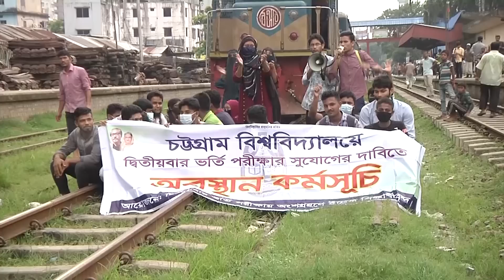চবি'র শাটল ট্রেন আটকে লাইন অবরোধ করে বিক্ষোভ করেন শিক্ষার্থীরা | Chittagong University | Somoy TV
ভর্তি পরীক্ষায় টিকতে পারেননি, এখন চাইছেন দ্বিতীয় সুযোগ। এ যেন মামার বাড়ির আবদার! চট্টগ্রাম বিশ্ববিদ্যালয়ের শাটল ট্রেন আটকে লাইন অবরোধ কোরে বিক্ষোভ করেন শিক্ষার্থীরা। এদিকে, নির্ধারিত সময়ে ক্যাম্পাসে পৌঁছাতে না পারায় ক্ষোভ প্রকাশ করেন বিশ্ববিদ্যালয়ের শিক্ষার্থীরা। বৃহস্পতিবার সকাল সাড়ে দশটার দিকে নগরের ষোলশহর রেলওয়ে স্টেশনের রেললাইন অবরোধ করে এ কর্মসূচি করেন তারা।